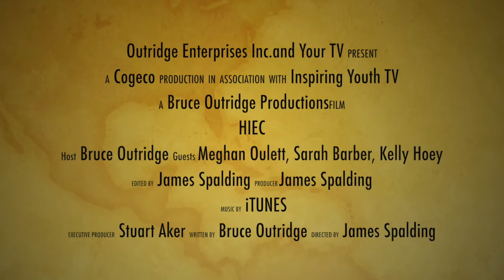Inspiring Youth TV: Inspiring Careers with HIEC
Inspiring Youth TV; Episode 7-Inspiring Careers with HIEC

Bruce is in the studio with members of the Halton Industry Education Council about how students can gain knowledge about careers and how HIEC helps them with career decisions.

About the Show What is Inspiring Youth TV? Inspiring Youth TV is a show that was developed for Cogeco Television which is a television network in Ontario Canada. The Inspiring Youth Show airs on Cogeco’s YOURTV community channel. for current listings and show times. The show is hosted by creative entrepreneur Bruce Outridge as talks with ambitious youth in the community and the community partners that work with them. You can learn more about Bruce, the show, and program information